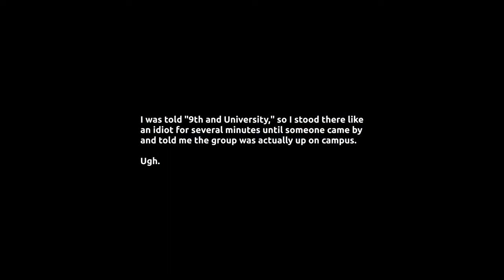UNR Bicycle Working Group Spring Social!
The first ever UNR Bicycle Working Group Spring Social! It was a fun event. The only problem is I forgot my water bottle, so my plan for traveling along with the group was cut afoul due to my mistake, and because the bike route was redirected due to a running event on Riverside Dr. / Idlewild Dr.

But, you still get to see a beautiful view of the river, car-free, with lots of people walking and having fun on a beautiful day in the Truckee Meadows.

00:00:00 -- Off to see the wizard!
00:06:42 -- Joining the group.
00:09:46 -- And we're off!
00:10:50 -- 9th Street, eastbound
00:11:35 -- Evans Street, southbound
00:13:16 -- 5th Street, westbound
00:17:00 -- Approaching Arlington Street
00:18:48 -- Arlington Street, southbound
00:22:20 -- Splitting to grab my water bottle!
00:22:48 -- Island Avenue, eastbound
00:23:42 -- South Virginia Street, southbound
00:24:16 -- A brief intermission.
00:24:50 -- S. Virginia Street, northbound
00:25:00 -- Island Avenue, westbound
00:26:00 -- Arlington Street, northbound
00:26:26 -- Truckee River Bike Path, westbound
00:27:15 -- Conflicting traffic control signage @ Truckee River Bike Path, Ralston Street & Riverside Drive
00:27:22 -- Riverside Drive, westbound
00:29:00 -- Booth Street Bridge, southbound
00:29:20 -- Idlewild Drive, westbound
00:37:00 -- Truckee River Bike Path @ Chrissie Caughlin Park
00:37:55 -- Approaching West McCarran Underpass
00:38:88 -- Edgewater Parkway, southbound
00:40:56 -- Mayberry Drive, westbound
00:41:50 -- Arriving at Walden's Coffee Shop
00:42:00 -- They didn't arrive yet! Argh! Alright, time for a Chai Latte.. and lots of water.